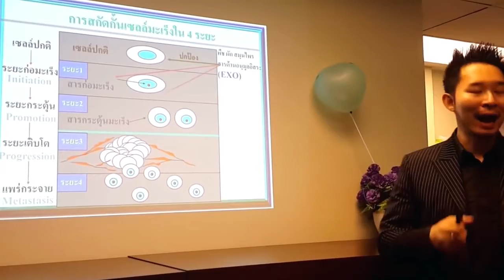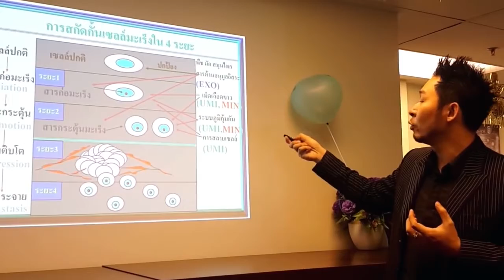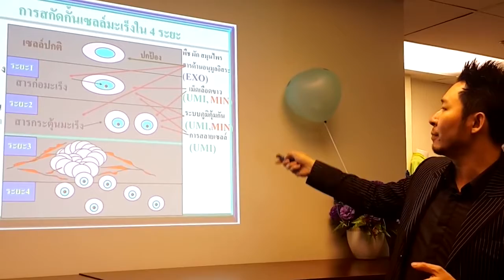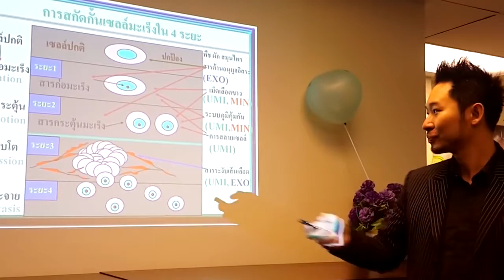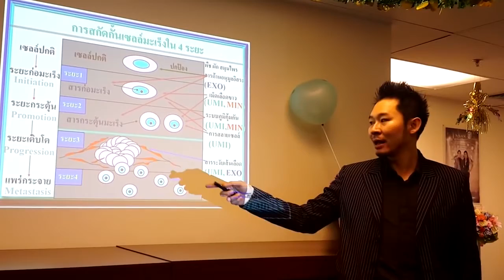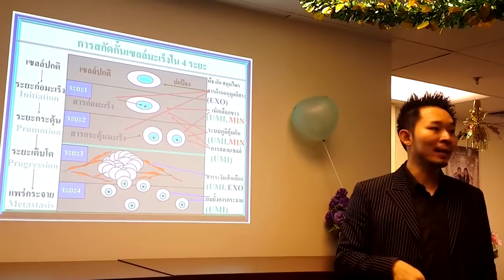การสกัดกั้นเซลล์มะเร็งด้วยสารอาหารเสริม ใน 4 ระยะ [EP:17] 4 ทางหนีโรคมะเร็ง วิทยาการแพทย์ ต้านมะเร็ง